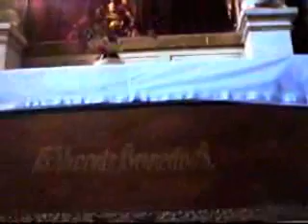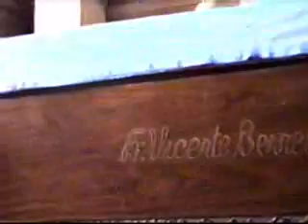Dominicos en Bolivia - Covento Santísimo Rosario. POTOSI